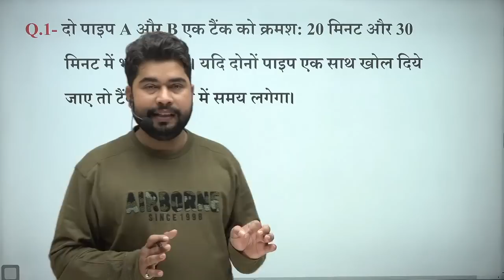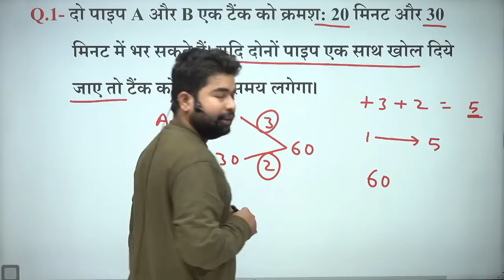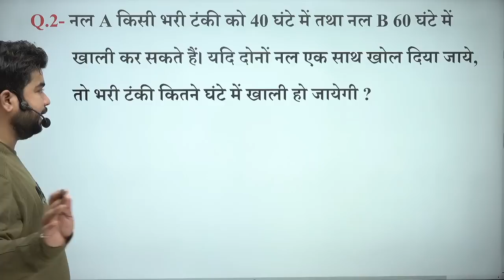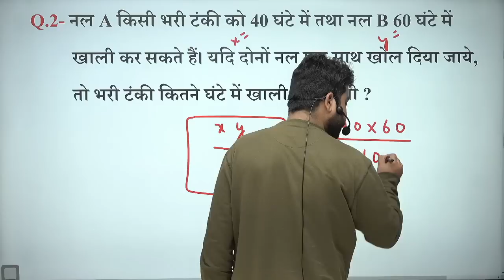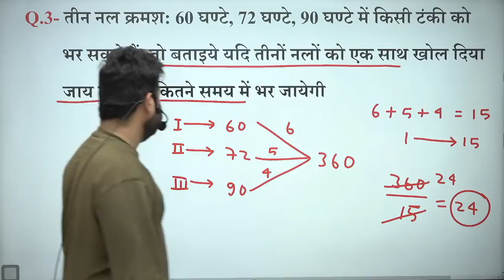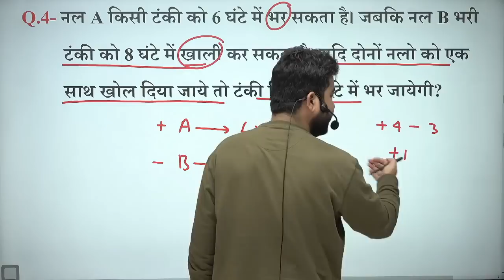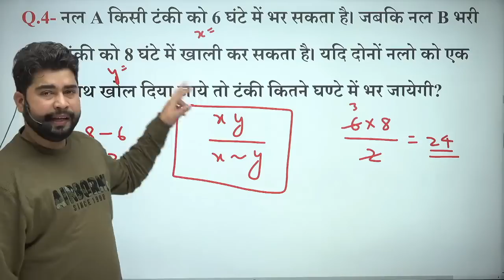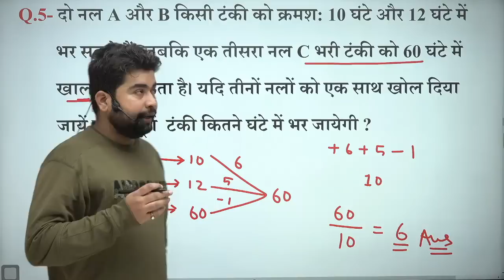Pipe and Cistern (नल और टंकी) Class #1 | Maths For- SSC CGL, CHSL, MTS, GD, Railway ALP | AJAY SIR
Maths बेसिक से और चैप्टर वाइज पढ़ने के लिए Download करें 🔴 SSC MAKER का APP 👇👇👇

दोस्तों Basic Maths का पार्ट - 1 से 5 तक देखने के लिए नीचे दिए गए लिंक पर क्लिक करें... 👇👇👇

Percentage (प्रतिशत) Part - 1 से 7 तक देखने के लिए नीचे दिए गए लिंक पर क्लिक करें... ⬇️⬇️⬇️

Profit & Loss (लाभ एवं हानि ) Part - 1 से 7 तक देखने के लिए नीचे दिए गए लिंक पर क्लिक करें... ⬇️⬇️⬇️

Discount (छूट/बट्टा) Part - 1 से 2 तक देखने के लिए नीचे दिए गए लिंक पर क्लिक करें... ⬇️⬇️⬇️

Simple Interest (साधारण ब्याज ) Part - 1 से 4 तक देखने के लिए नीचे दिए गए लिंक पर क्लिक करें... ⬇️⬇️⬇️

Compound Interest (चक्रवृद्धि ब्याज ) Part - 1 से 4 तक देखने के लिए नीचे दिए गए लिंक पर क्लिक करें... ⬇️⬇️⬇️

Mixture And Alligation (मिश्रण) Part - 1 से 4 तक देखने के लिए नीचे दिए गए लिंक पर क्लिक करें...

Time and work (समय और कार्य) Part - 1 से 6 तक देखने के लिए नीचे दिए गए लिंक पर क्लिक करें...